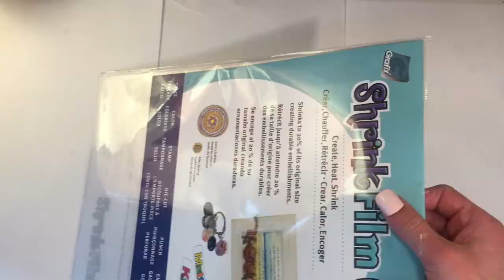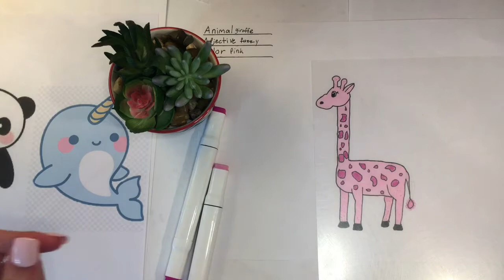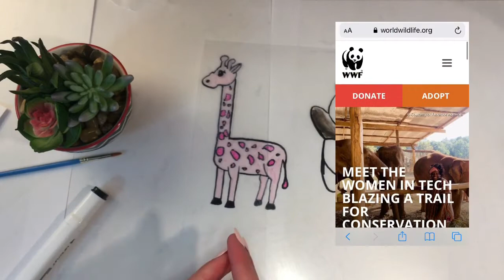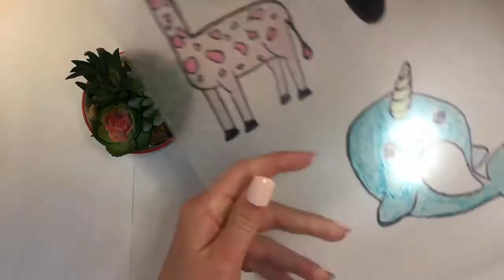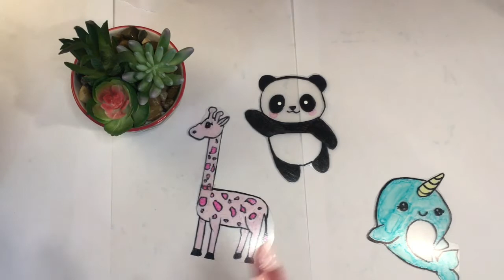Trying To Make DIY Pins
Hi everyone!
It was a little hard but I really like how they turned out!
HERE IS THE LINK TO HELP endangered ANIMALS CHECK IT OUT!

All of your support really means A LOT to me!😘😁💖💖💜💜

My goals for 2021
2. Get better at art
3. continue painting
4. Make a video at lest once a week
That is all I can think of but there might be more!

Do you want a shoutout?
Just follow these rules down below

Hi everyone! My channel is devoted to fun and creativity. On this CHANNEL you will find lots of crafty, Slime Challenges videos!. Also you can comment on the DISCUSSION page! All of my videos and content is kid friendly!